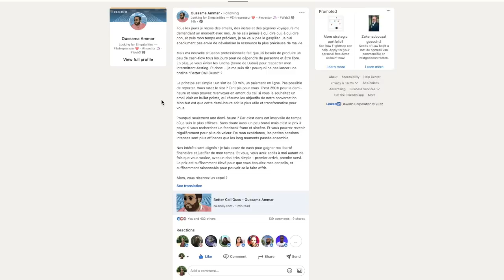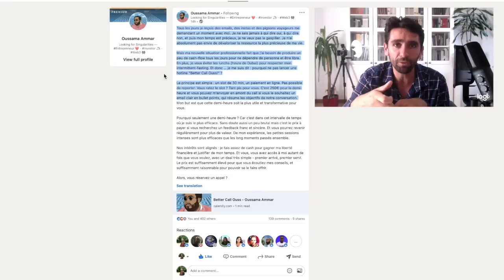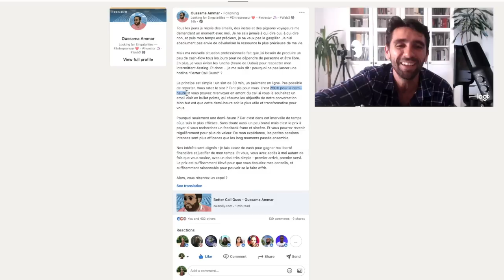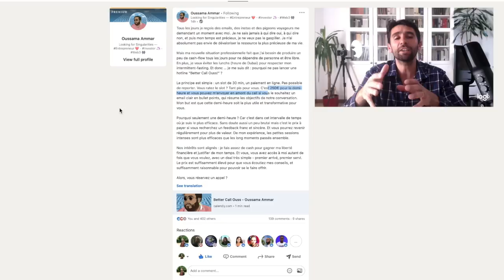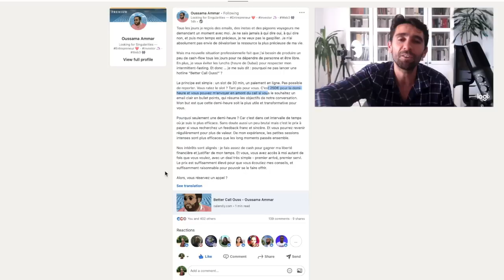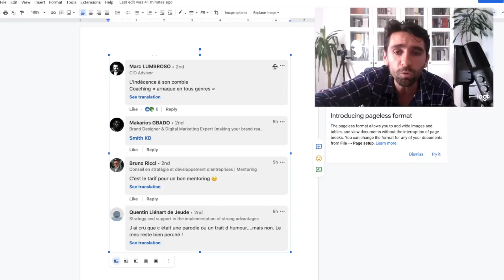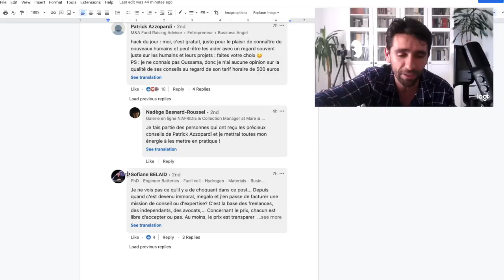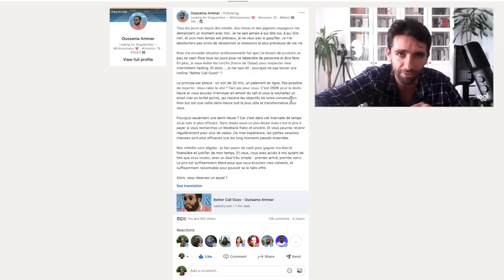Le nouveau business d'Oussama Ammar